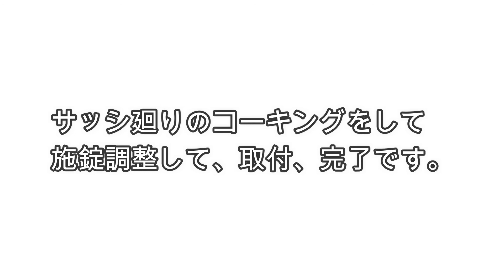サッシ屋さんの仕事 その２ 【アルミドアへの交換工事】 ロンカラーGドア～シールインセット工法～・・・HKG-115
２０２０．１２．０４

八千代市内、某集合住宅の外倉庫の扉交換工事です。
スチールドア→アルミドア。
（リクシル製　ロンカラーガラスドア　内付　特注寸法品）